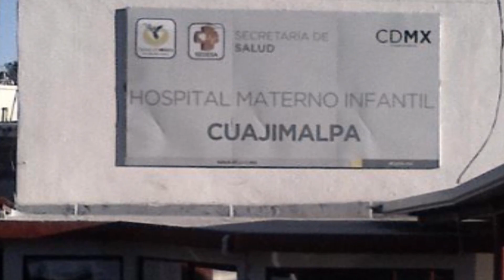Maternity Hospital In Mexico Explodes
2408 Lakeshore Blvd W.